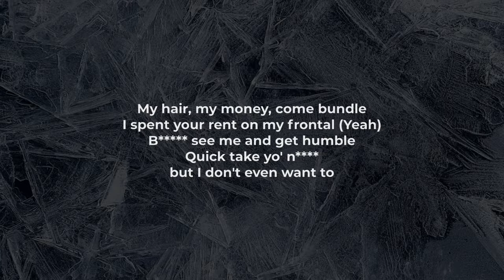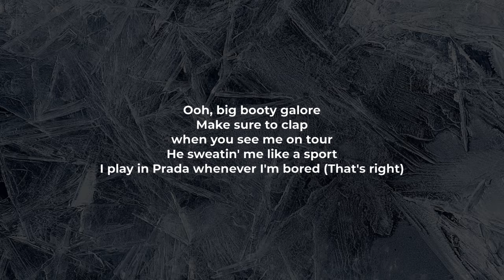Saweetie - Icy Chain (LYRICS)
@OfficialSaweetieMusic - "Icy Chain" Lyric Video

(Saweetie had me lit off the Henny last night)
Hey
Twerk that a** for a icy chain
Twerk that a** for a icy chain (B )
Twerk that a** for a icy chain (Hey)

My hair, my money, come bundle
I spent your rent on my frontal (Yeah)
B see me and get humble
Quick take yo' n but I don't even want to
Birkin bag, Crocodile Dundee
Mink on my body like I just went hunting
Tell PETA I'm being one hunnid
That icy girl still rock fur in the summer
Like fashion week, hella casualties
I think I know why they mad at me
I'm pretty, I'm in every city
But won't hit the club unless it's a bag for me
Daddy, answer me, I need to know why you’re mad at me
'Cause you be complaining, you stay in your feelings
I'm starting to think you can't handle me

Get love in the Bay like I'm 40
Big C love to sip on the 40's
This Rollie up on me cost forty
I'ma be fun in my forties
Ooh, big booty galore
Make sure to clap when you see me on tour
He sweatin' me like a sport
I play in Prada whenever I'm bored (That's right)
Concealer tan stand, Ima get these ba-bands
Bet not smell no p when you pop it on a handstand, uh
All of my b smell good, yeah
Don't worry 'bout us, we good
I ain't gon' lie, you actin' too shy
Come pop that s***like a b from the hood (Brrt)

Twerk that a** for a icy chain (Ayy)